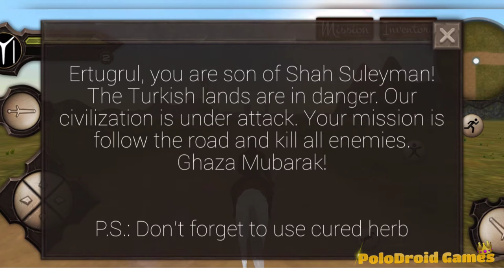Ertugrul Gazi 2 Best Game - Gameplay Walkthrough Part 1 - Tutorial 2021 (iOS, Android)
🔴Hello guys!
Here you have a video of me playing Ertugrul Gazi 2 . This will help you understand if this game for you without downloading it.

✅About This Game:
Ertugrul Gazi 3D RPG Game

This is Kayı's game!
This is the epic of a nation's resurrection!

Ertugrul Gazi is Turkish historical charachter who is a real hero. Ertugrul Gazi Game is a epic immersive  adventure game. This game includes a lot of cultural and interesting things. It make you feel like a living in that time.

Ertugrul Gazi consists of 60 parts for our game 2021. There are sepaırate tasks for each section. Our goal is to successfully fulfill each mission is to destroy the traitors who oppose us.

Discusses Turkish history through Ertugrul Gazi, who held an important place in our game. Records, about his struggle with the Crusaders and the Mongols in our game loss to the brain are processed through Ertugrul Bey and the Ottoman Empire led to the establishment of who. We wish a good game 2021...